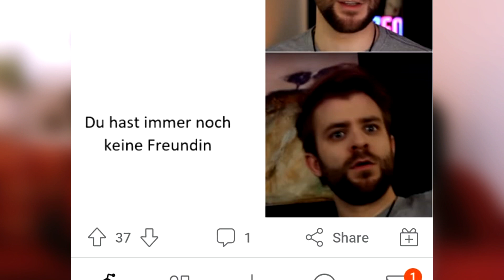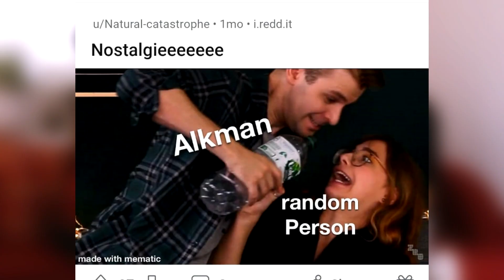Es gibt wieder neue Reddit - Memes! Wer hier nicht lacht, hat kein Reddit!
Die besten Memes aus meinem SubReddit! Viel Spaß! :D